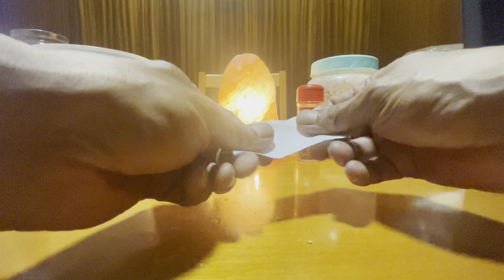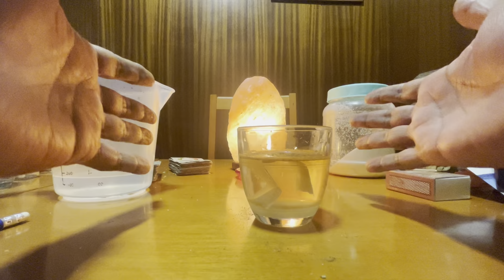Quieres que te sueñe? Que piense en ti ? Quieres robarle el pensamiento? 📞+34-640302323